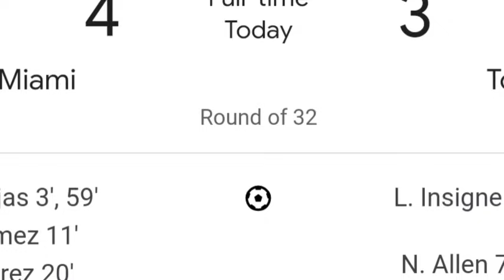Baroh ki goal lah assist da u Jordi Alba bad poi ka Inter Miami sha ka round ba 16 bad khlem u Messi